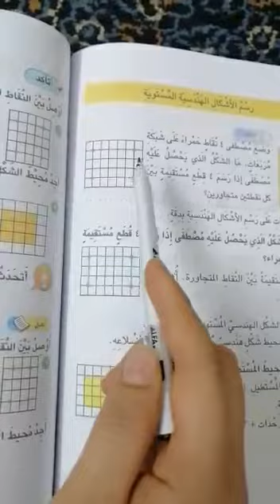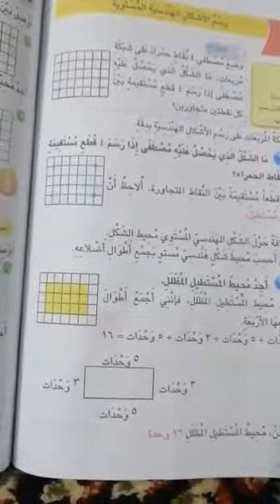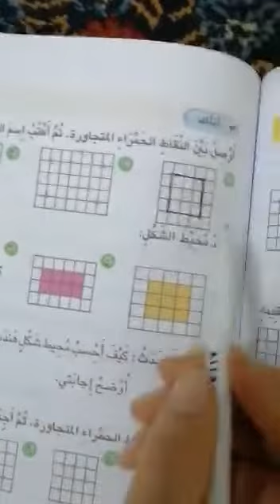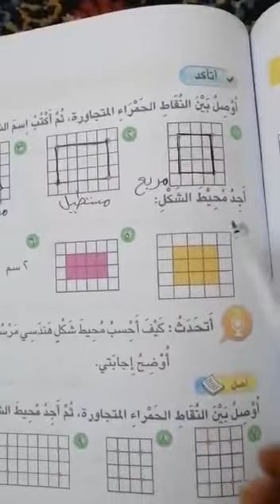الصف الثالث \ الرياضيات \درس يوم الاحد 22\3\2020 الجزء الاول